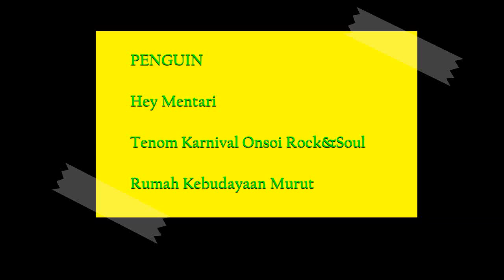PENGUIN - Hye Mentari (EP konspirasi indie) live on Tenom Karnival Onsoi 2019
ribuan terima kasih dari kami rekrut penguin kepada kawan-kawan yang menjaya event "Not So Rock&Roll Retro" ini.. Oh..Yeah dan MansurPlas tq guys sokongan padu kalian semua.. rakan rakan band yang turut bersama tq guys.. kita kita juga bah ni,kalau bukan kita.siapa lagi.. salam damai kepada semua,teruskan berkarya.panjang umur kita bertemu lagi...